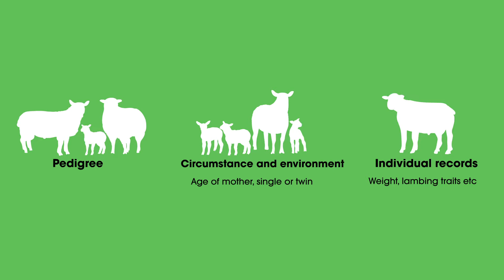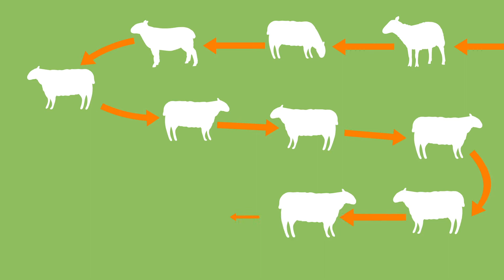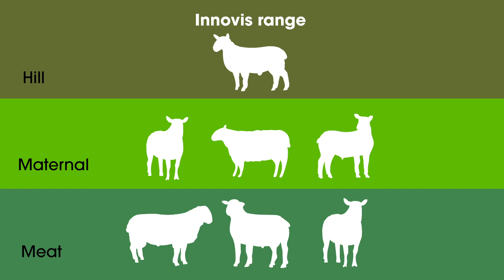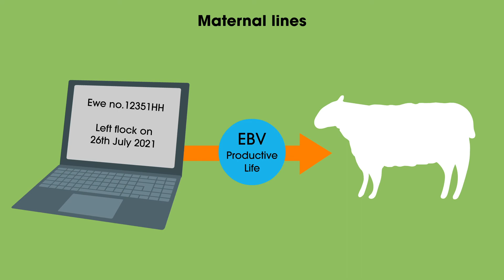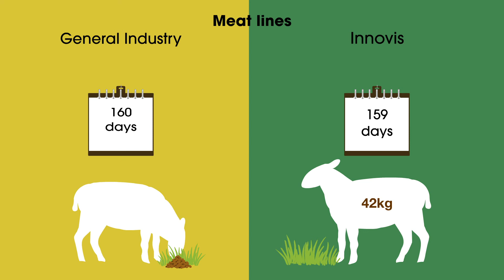INNOVIS - Rams bred to perform, reared to last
At Innovis, our goal is to breed rams that thrive on UK sheep farms.
All our rams are bred under challenge in forage based systems and performance recorded for genetic traits that leave profit in commercial flocks – such as ewe maternal ability, lamb growth, muscle and days to slaughter – future proofing your flock.
Our rams are bred to perform and reared to last.
Find out more about our breeding programme and how we can work with you in this short video.